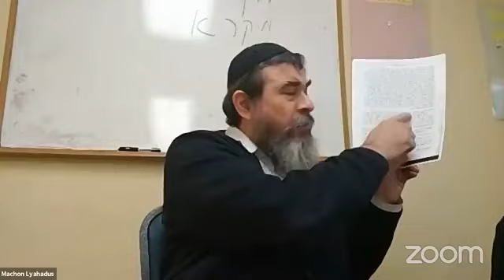Mamar With Rabbi Yossi Paltiel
16 Kislev 5781